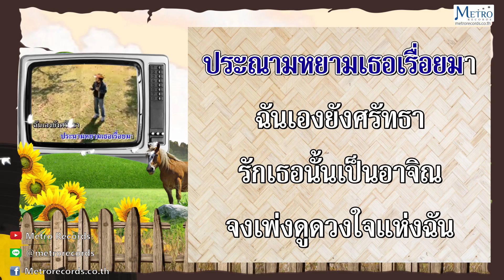นางใจ - หงา คาราวาน (Official Master) KARAOKE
เพลง : นางใจ
ศิลปิน : หงา คาราวาน
คำร้อง / ทำนอง : เนรัญชรา
อัลบั้ม : คาราโอเกะ รวมฮิต หงา คาราวาน

      เธอเป็นนางพิมของใครมาก่อน
คนทั่วทั้งนครเขาก็รู้ทั่วไปฉันรักเธอ
ไม่เคยคิดแคลงแหนงใจรักเธอตลอดไป
เทิดไว้อยู่เหนือชีวาจะเป็นวันทองของใครก็ช่าง
เธอย่อมเหนือร้อยนางฉันเคยคิดใฝ่หา
แม้ทุกคนประณามหยาดเธอเรื่อยมา
ฉันเองยังศรัทธา รักเธอนั้นเป็นอาจิณ
จงเพ่งดูดวงใจแห่งฉัน จะเห็นในนั้น
เจิ่งนองล้วนกระแสสินธุ์กระแสธารใจ
ฉันมีให้อาบมีให้ดื่มกินมีให้ล้างมลทิน ที่เคยเปื้อนเรือนกาย
*มาเป็นนางใจของฉันดีกว่า
ลืมเรื่องแล้วแล้วมาลบมันเสียให้หาย
ฉันรักเธอแน่นอนไม่มีวันหน่าย
แม้เธอจะผ่านชายร้อยชายฉันยังรักเธอ